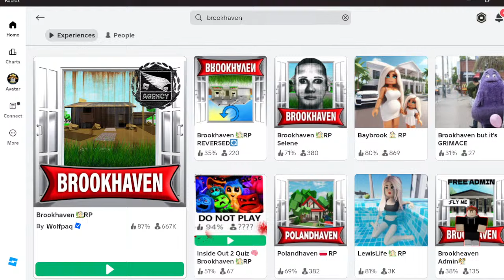I Spied On CREEPY ODERS While Being CAMOFLAUGE... (Brookhaven RP)